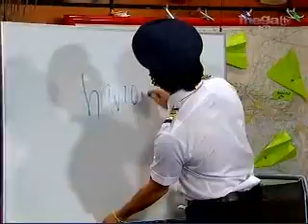Alexis - Vuela Vuela con Cristinito Hernandez- 7-16-10.asf